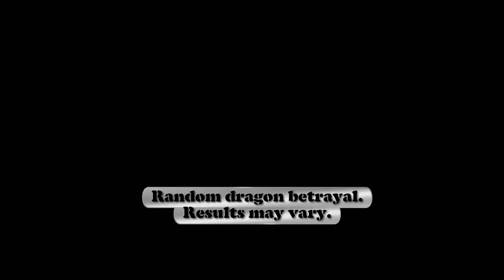Skyrim: Dragonborn - How to Defeat Miraak (BEAT HIS ASS)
What's up guys. Here's how to send that douchebag Miraak back to hell, and to gain some pretty easy XP. Miraak can be one of the least difficult bosses to take down as long as you stick to this advice.